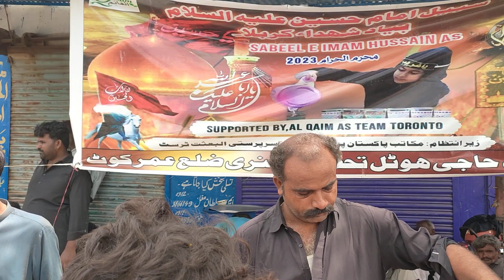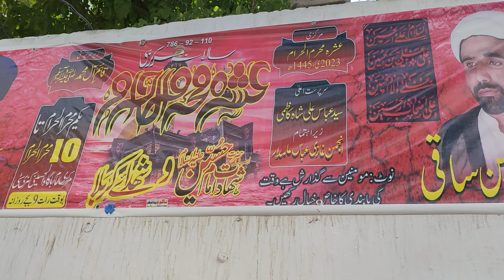Kunri main markazi Muharram Ul Haram Juloos host imran javed kunri